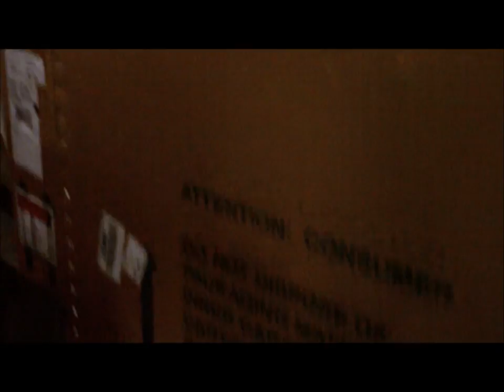Project SS Blaze Rear Floor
An update on Project SS Blaze. Fuel cell, Air Tank, Battery Buckets, and more pieces of the Rear Floor